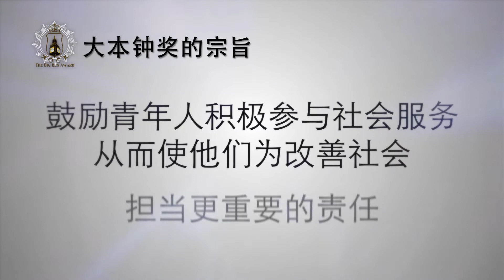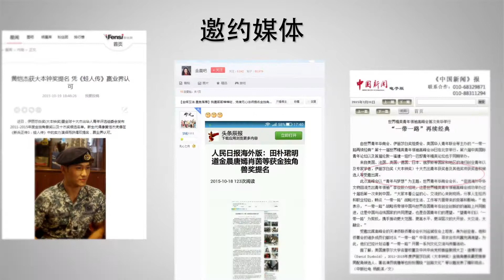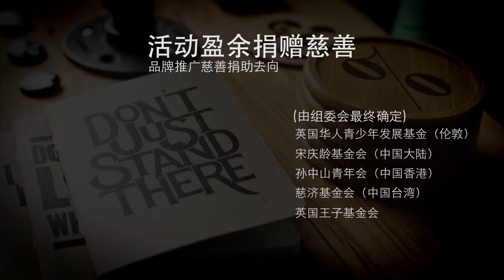Chinese Version 2016 Introduction of Big Ben Award 大本钟奖中文版简介（2016年）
大本钟奖评选正式筹备于2008年，但更早的源头可以追溯至20世纪末21世纪初的时代，经过几代华裔青年创始人与外籍合伙人的努力，大本钟奖的影响力越来越大。大本钟奖引起大家的关注并不是在今年，早在2009年的慈善颁奖典礼，其创造性的创新理念就吸引了世人的目光，并引起了 世界各国的广泛关注。

大本钟奖的评选是为了表扬在工作上具卓越成就及对社会有贡献的人士和机构品牌；树立不同领域、不同行业优秀人士的典型 ； 在社会营造珍惜人才、爱护人才的良好氛围；激励更多青年勤奋工作、开拓创新、无私奉献 ； 鼓励青年人积极参与社会服务，从而使他们为改善社会，担当更重要的责任；加强中国和华人在国际上的影响力，加强“中国品牌”（城市、科教文卫、财经等）在国际上的影响力。大本钟奖的评选不仅仅是为了宣传杰出青年、杰出华人、企业和品牌，同时还通过慈善机构将评选所获得的企业品牌推广相关费用投入慈善公益事业，为全球范围内具有华人血统的、但家庭情况较为困难，或者身有残疾的年轻人贡献一份爱心。

具有国际化基因的大本钟奖让华人与世界的沟通多了一个渠道，所有的青年朋友与事业有成的长者交流沟通，促进发展。文化艺术与外交有着天生的善意，为了塑造和平与美好，外交手段是避免战争的手段，为了铸就美的形态和意识，文化与艺术更是将其“真善美”融入给了人类。在国际舞台传播善，用文化与艺术缔造爱，这是所有关注慈善和公益的朋友所乐于承担的。

The aim of Big Ben Award and BCYF is to establish and promote models of high achievers amongst China and the world. The Big Ben Award Committee has established models of excellence amongst youths in various fields, such as technology, economy, education, culture, medical, sport, and etc.

Established in 2008,BBA aims to establish good examples for young people building their dreams. The Tenet of BBA is: 1) to praise excellent persons by their outstanding achievements in work and society; 2) to set up typical examples; 3) to creat a good atmosphere to cherish talents; 4) to enouage more people to work and develop the field of vision; 5) to encourage young people to actively participate in social services, so as to enable them to improve the social responsibility; 6) to strengthen the influence of the brands, especially in the fileds of finance, city, art, science, education, culture, sport, and etc.

The BBA has attracted strong response and helped to create an atmosphere of valuable talent in Chinese society across the world, and will also encourage greater entrepreneurial enthusiasm amongst young persons. The Big Ben Award is not just the platform to promote for young persons, companies and brands; it will simultaneously donate by charity events for helping young couple family in life trouble or youth with disabilities.

Established in 2008 the BBA showed a distinguished list of awardee and presenters:
Don McCarthy (Former Chairman of House of Frasers)
Wendi Deng Murdoch,(Chinese-American movie producer, third wife of News Corporation chairman and CEO Rupert Murdoch)
David Tyler (Chairman of Sainsbury’s)
Violinist Vanessa-Mae Vanakorn Nicholson
Pianist celebrity, Yundi LI, the youngest winner of the International Frédéric Chopin Piano Competition.
Zhuqi Ke (President of UK China Jiangxi Association)
Snooker world Champion, Junhui DING
YAO Ming (Chair of China Basketball Association, and former NBA Player)
Sanpower Senior Vice President Leo Yue Lei.
Parent-company of House of Fraser/Sanpower (Former COO Peter Gross and former CEO Nigel Oddy)
Yick Kuen Peter Lam (Chair of Royal China Group, U.K.),
Hong Kong Singer and Actor Celebrity, Eason CHAN.
Marco Fu, Former world snooker champion.
Phenix TV Host and Deputy News Director Lele Li.
Phenix TV anchor Scarlett Zhao.
International presenter Lindsay Liu.
International Opera Singer Isabella Wang.
Angelica Anton CEO of Silk Group.
Maurizio Bragagni MEB CEO of Tratos Group.
Molly Samuel Mbe Mbe 8 times Karate World Champion, 1987 sports Woman of the year UK , 2 times Parliamentary Candidate.
Chinese TV Host WANG Han.
Chinese TV Host HE Jiong,
Chinese Actor Celebrity REN Quan,
Olympic Diving Champion Aisen Chen
Olympic Pingpong Champion Yaping Deng
Olympic Female volleyball Champion Lang Ping
and More.

大本钟奖目前下设伊丽莎白奖（十杰奖） 、个人奖、企业奖、金独角兽奖（影视音乐）、金桑树奖（商业财经金融）、神工奖（工艺美术艺术设计）、赫拉特勒斯奖（体育）以及城市和品牌排行榜等，被誉为全球华人精英青年领域与杰出华人以及国际友人成就展示平台的“达沃斯”，旨在表彰工作上具卓越成就及对社会有贡献之人士，树立不同领域、不同行业优秀楷模，用榜样的力量影响下一代人，帮助下一代人建立新的世界观、价值观、人生观，承担起对未来中国的责任。大本钟奖希望通过整合原有的海内外资源，建立起海外华人和国际友人实现人生价值的舞台，让更多国际人士关注中国复兴以及与西方各国的和平共处，更好地讲好中国故事，拉近西方社会与中华文明的距离。